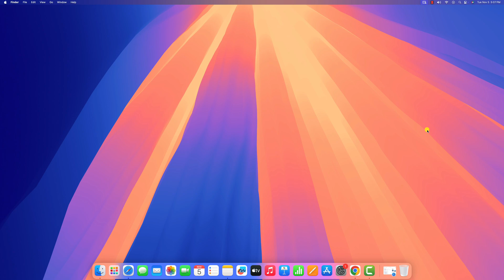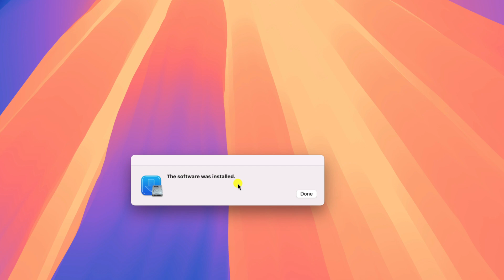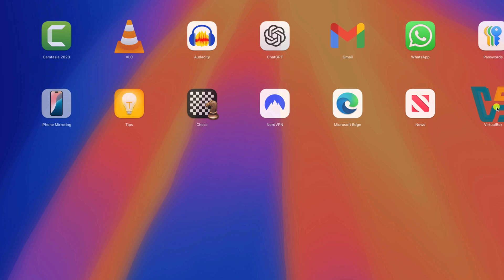How to Install VirtualBox on macOS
In this video, we are going to learn how to install VirtualBox on macOS. You can now install and use VirtualBox on your macOS to set up multiple operating systems like Ubuntu, Windows, and more. Here’s a quick guide on installing VirtualBox on macOS Intel and Apple Silicon devices.